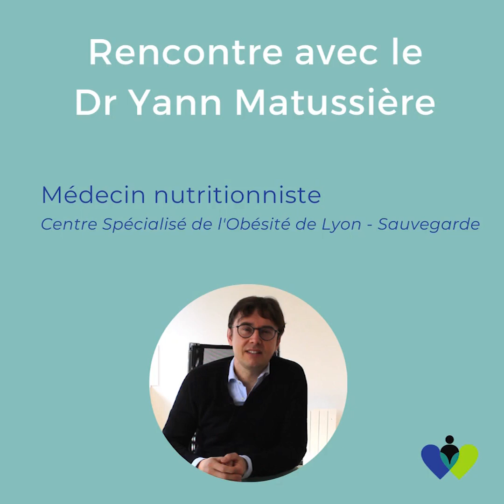Rencontre avec le Dr Matussière - Maladie chronique et travail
L'équipe de FOLLOW PATIENT a eu la chance de tourner plusieurs vidéos avec le Dr Yann Matussière, médecin nutritionniste au Centre Spécialisé de l'Obésité de Lyon La Sauvegarde.
Dans la continuité de notre mois de prévention sur l'obésité et l'emploi tout au long de ce mois de mars 2021, il a répondu à nos questions.